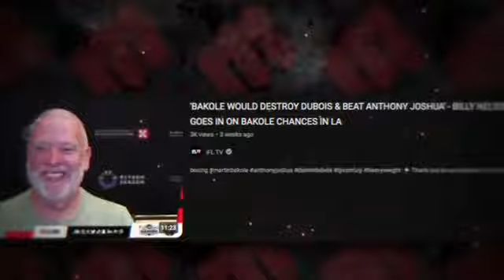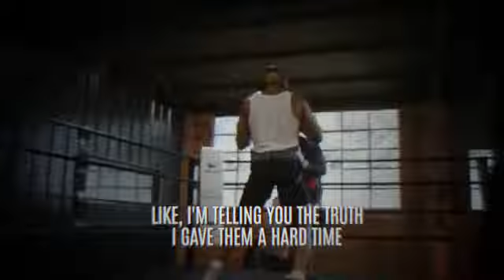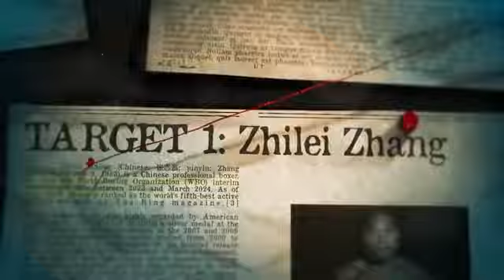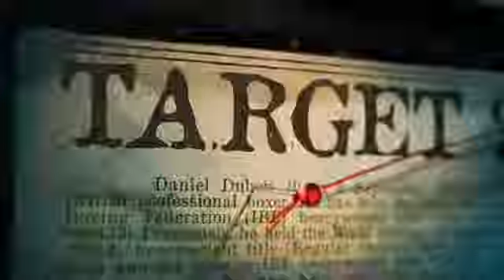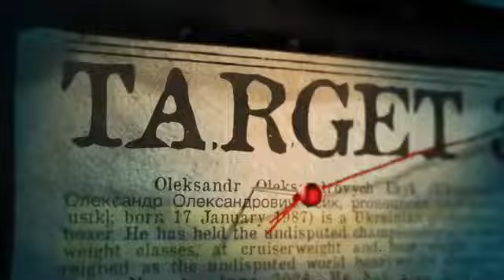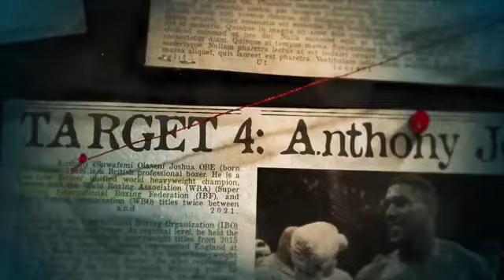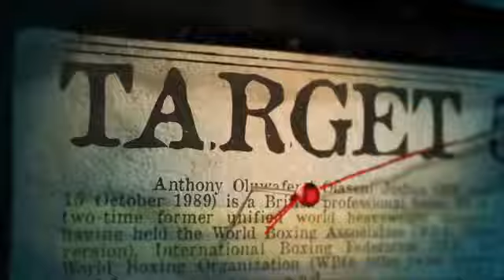Dirty Boxibg Heavyweight fight of all time